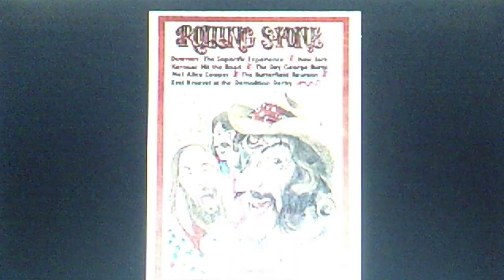Dr. Hook & the Medicine Show: "The Cover of 'Rolling Stone'" (1972)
Released Oct. 26, 1972 on vinyl COLUMBIA 45 #4-45732 (ZSS 154990)

Reissued 1991 on PRIORITY Records various artists CD
CDL 8665, "Southern Comfort 70's Greatest Rock Hits Volume 4"